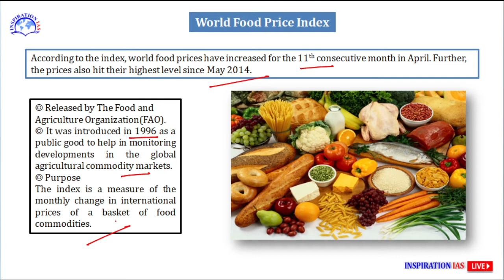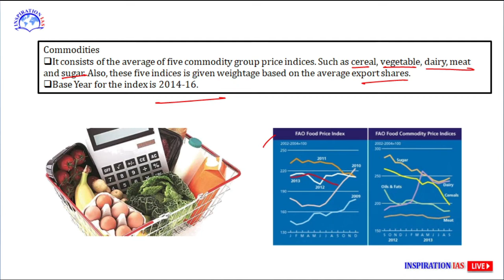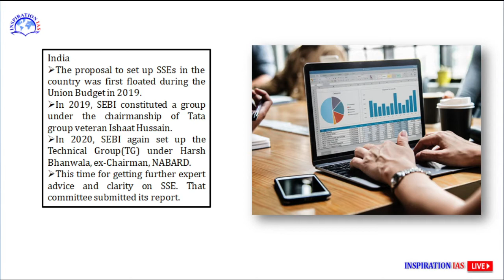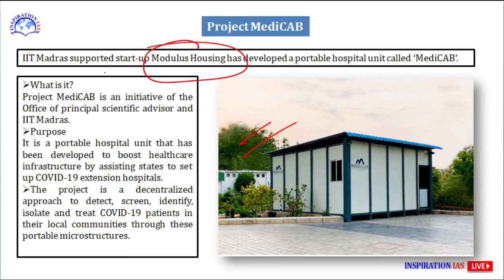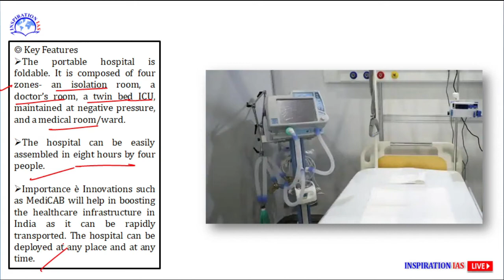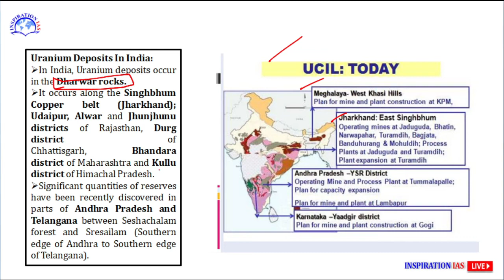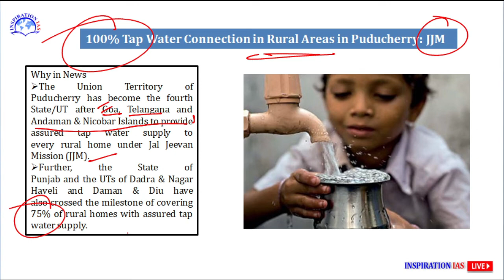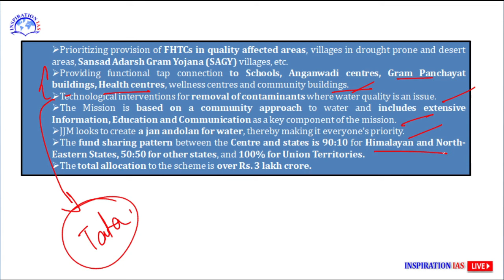DNA:INSPIRATION IAS; May 11th, 2021|THE HINDU,INDIAN EXPRESS,ASSAM TRIBUNE